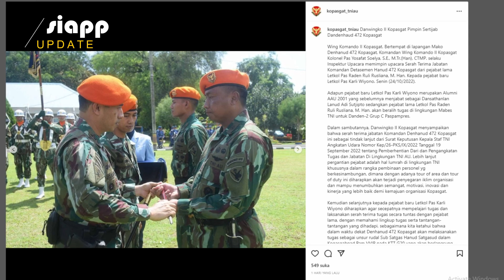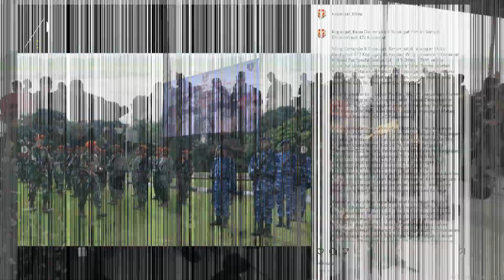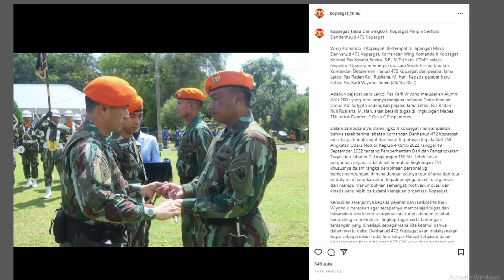Dua Pejabat Kopasgat TNI Diganti, Letkol Raden Ruli Ditarik ke Paspampres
Danwingko II Kopasgat Pimpin Sertijab Dandenhaud 472 Kopasgat

Wing Komando II Kopasgat. Bertempat di lapangan Mako Denhanud 472 Kopasgat, Komandan Wing Komando II Kopasgat Kolonel Pas Yosafat Soelya, S.E., M.Tr.(Han), CTMP. selaku Inspektur Upacara memimpin upacara Serah Terima Jabatan Komandan Detasemen Hanud 472 Kopasgat dari pejabat lama Letkol Pas Raden Ruli Rusliana, M. Han. Kepada pejabat baru Letkol Pas Karli Wiyono. Senin (24/10/2022).

Adapun pejabat baru Letkol Pas Karli Wiyono merupakan Alumni AAU 2001 yang sebelumnya menjabat sebagai Dansathanlan Lanud Adi Sutjipto sedangkan pejabat lama Letkol Pas Raden Ruli Rusliana, M. Han. akan beralih tugas di lingkungan Mabes TNI untuk Danden-2 Grup C Paspampres.

Dalam sambutannya, Danwingko II Kopasgat menyampaikan bahwa serah terima jabatan Komandan Denhanud 472 Kopasgat ini sebagai tindak lanjut dari Surat Keputusan Kepala Staf TNI Angkatan Udara Nomor Kep/26-PKS/lX/2022 Tanggal 19 September 2022 tentang Pemberhentian Dari dan Pengangkatan Tugas dan Jabatan Di Lingkungan TNI AU. Lebih lanjut pergantian pejabat adalah hal lumrah di lingkungan TNI khususnya dalam rangka pembinaan personel yg berkesinambungan, dimana dengan adanya tour of area dan tour of duty ini diharapkan akan terjadi penyegaran iklim organisasi dan mampu menumbuhkan semangat, motivasi, inovasi dan kinerja yang lebih baik demi kemajuan organisasi Kopasgat.

Kemudian selanjutnya kepada pejabat baru Letkol Pas Karli Wiyono diharapkan agar secepatnya mempelajari tugas dan laksanakan serah terima tugas secara tuntas dengan pejabat lama, dengan memahami lingkup tugas serta tantangan-tantangan yang dihadapi, sebagaimana kita ketahui bahwa dalam waktu dekat Denhanud 472 Kopasgat akan melaksanakan tugas sebagai unsur rudal Sub Satgas Hanud Satgasud dalam Kogasgabpad Pam VVIP pada KTT G20 yang akan berlangsung pada pertengahan November 2022.

Pada kesempatan tersebut juga, Danwingko II Kopasgat mengucapkan terima kasih kepada Letkol Pas Raden Ruli Rusliana, M. Han. atas kerja keras yang dilakukan selama ini serta penghargaan yang tinggi sehingga satuan yang dipimpin dapat memberikan kontribusi terbaik dalam pelaksanaan tugas, yang secara khusus tel